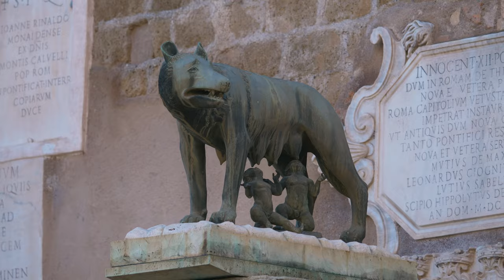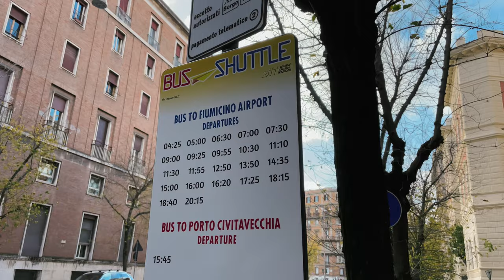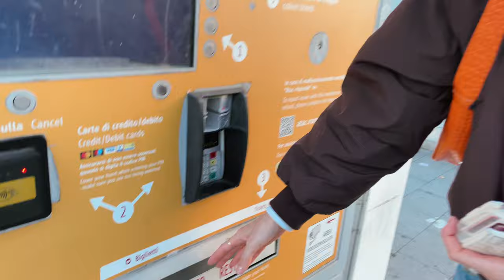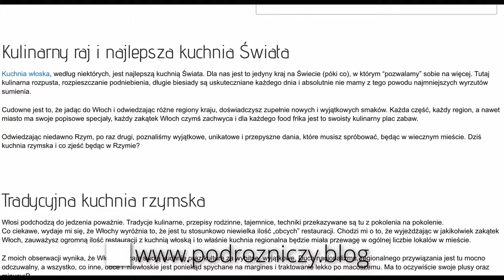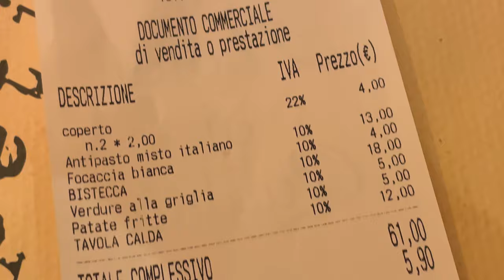Rzym na Własną Rękę w 2024, Pojedź Bez Biura, To Proste!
Rzym na własną rękę, czyli jak zorganizować wycieczkę do Rzymu, bez biura podróży? 7 kroków na idealną podróż.

Jak zorganizować idealny wyjazd do Rzymu na własną rękę? W tym filmie dowiesz się jak znaleźć tani lot do Rzymu, jak dostać się z lotniska w Rzymie, gdzie się zatrzymać, jak zwiedzać Rzym i ile kosztuje jedzenie w Rzymie.
Te wszystkie informacje, oraz jeszcze więcej, znajdziesz właśnie w tym filmie o tym jak zorganizować taką podróż do Rzymu, bez biura podróży, czyli całkowicie na własną rękę. Zapraszamy!

CHCESZ DOSTAĆ KARTKĘ Z NASZYCH PODRÓŻY?
❤️ ZOSTAŃ NASZYM PATRONEM / PATRONITE:
Chcesz, aby pojawiało się więcej treści podróżniczych, więcej filmów poradnikowych i więcej vlogów? Wesprzyj nasz kanał. Całość z kwoty z Patronite idzie na podróże i nagrywanie filmów, a przy okazji dostaniesz od czasu do czasu kartkę z naszych podróży lub inną pamiątkę i weźmiesz udział w losowaniu specjalnych gadżetów przywiezionych z naszych podróży...
Zobacz profil Szewczyk Travel na Patronite.pl

NASZE BLOGI
Linki do naszych blogów znajdziesz w prawej dolnej części baneru na naszej stronie na YouTube.